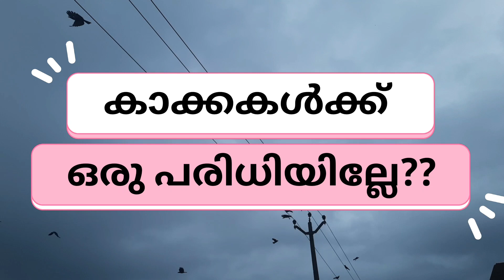g campaign, clean city, കാക്ക നല്ലതാണ്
seashore completely covered by plastics and wates